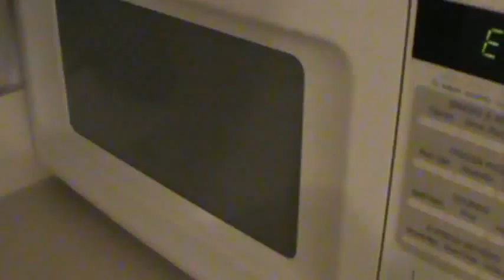BULB (Episode 437)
Microwave morning show prep.